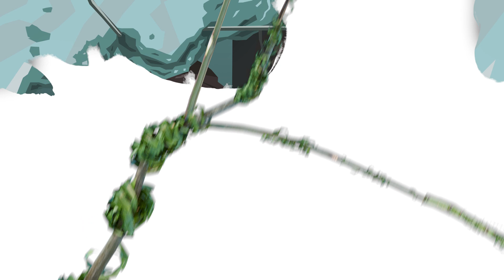«Город поколений»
Описание к ролику:

Защита проектов финалистов Открытого международного конкурса на разработку мастер-плана Грозного